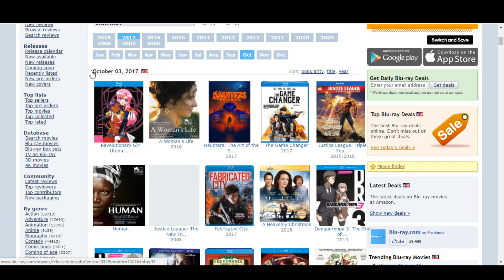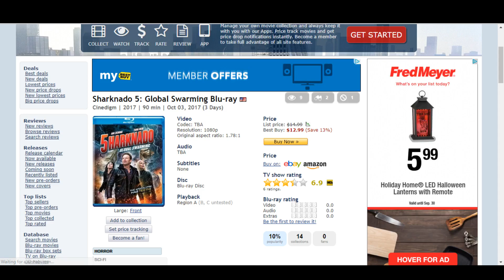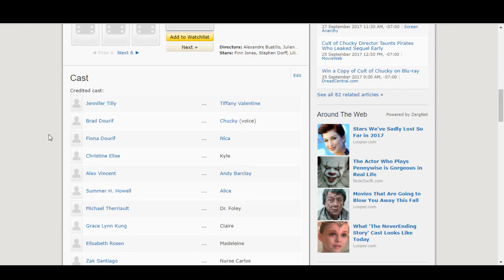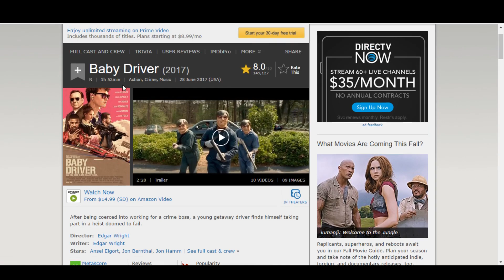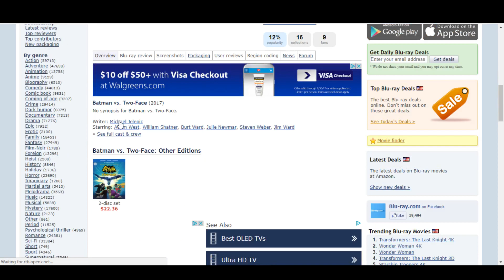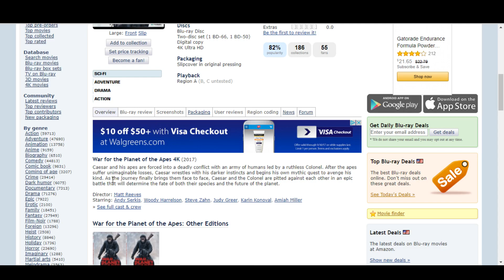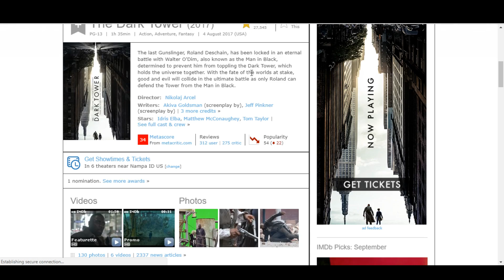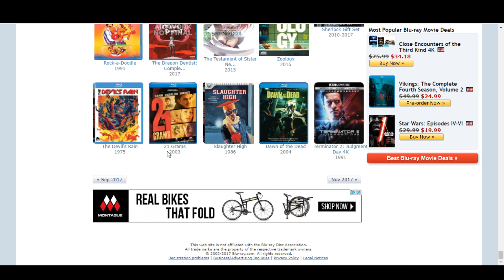October 2017 Blu-Ray Release Preview including 4K , 3D , and Steelbooks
In this video I talk about the new movies coming to 4K UHD , 3D , Blu-Ray , and Steelbook in October of 2017.  Releasing this month we have Haunters: The Art Of The Scream , Sharknado 5: Global Swarming , Pirates Of The Caribbean: Dead Men Tell No Tales , Cult Of Chucky , American Horror Story: Roanoke , Vikings Season 4 Volume 2 , Goon: Last Of The Enforcers , iZombie season 3 , House Of Cards Season 5 , Baby Driver , The House , Open Water 3: Cage Dive , Spider-Man: Homecoming , Batman Vs. Two-Face , War For The Planet Of The Apes , The Emoji Movie , Annabelle: Creation , The Dark Tower , and T2.